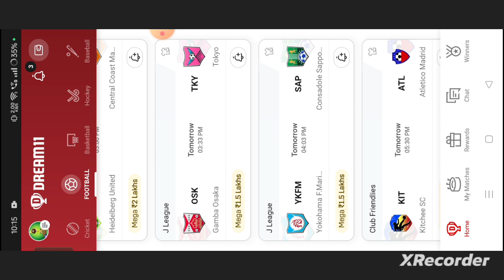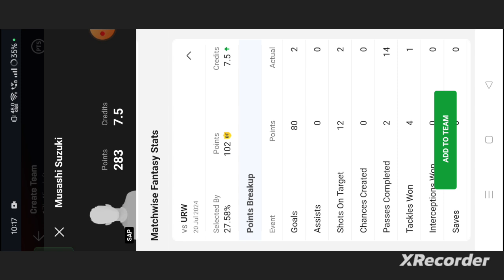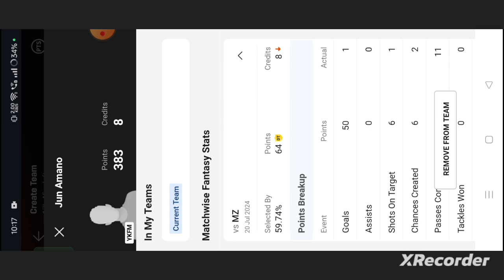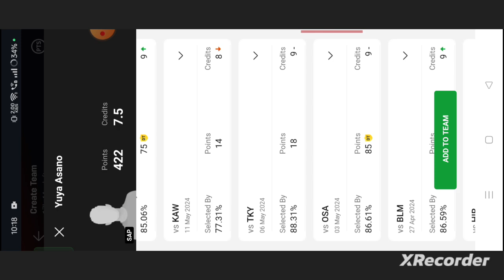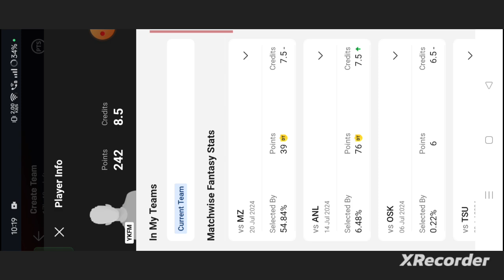YKFM vs SAP Football dream11 team | J League | YKFM vs SAP Football dream11 team prediction win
own risk"

1. This analysis  is based on my

2.Dream11 takes great care to comply with all central and state legislation in India to ensure that  users are fully protected. Every contest on platform is carefully designed to comply with applicable statutes and regulations in India.

Thanks